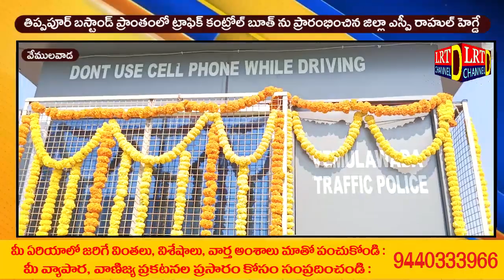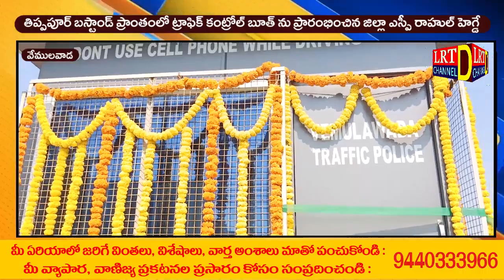తిప్పపూర్ బస్టాండ్ ప్రాంతంలో ట్రాఫిక్ కంట్రోల్ బూత్ ను ప్రారంభించిన జిల్లఎస్పీ రాహుల్ హెగ్డే@LRTNEWS